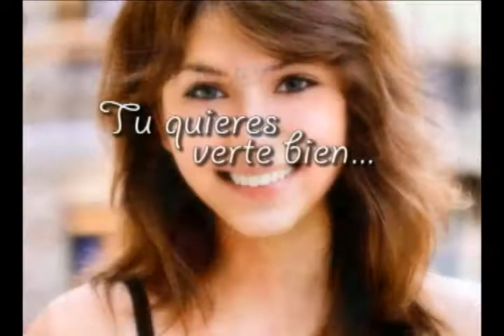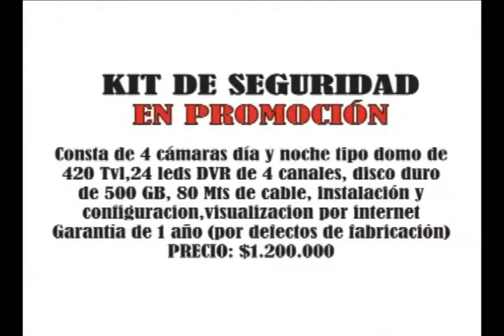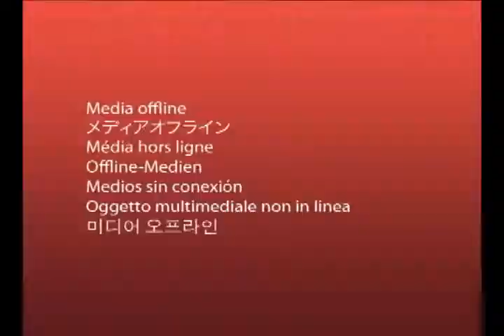►04/09/2012 - ★CNCNOTICIAS★ -- Guadalajara De Buga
Una joven locutora fue asesinada por su ex novio quien se suicido después del crimen Claudia helena villa de 18 años fue asesinada este lunes en la vereda la unión zona rural de Buga, el crimen lo cometió el ex novio de la víctima Andrés Orozco de 38 años quien en un aparente ataque de celos acabo con la vida de la joven quien trabajaba como locutora en la emisora radio latina de Guacarí. El homicida se suicido minutos después de cometer el crimen. Claudia villa era estudiante de técnica en comunicación social y periodismo y llevaba año y medio vinculada a la radio. La policía se pronuncio sobre este crimen pasional.

Un televisor abandonado generó pánico este lunes en Buga Un televisor abandonado en pleno parque cabal genero pánico en la tarde de ayer en Buga pues se pensaba que era una bomba, técnicos antiexplosivos de la policía descartaron esta hipótesis por la que fueron evacuados el palacio de justicia, el colegio san Vicente y todos los locales comerciales de la zona... Este televisor abandonado en la calle 7 con carrera 15 plena esquina del parque José María cabal se convirtió en el motivo de pánico este lunes en la tarde en esta importante zona de Buga pues se presumía que era una bomba, esta situación obligo a la evacuación del palacio de justicia, el colegio san Vicente y todos los locales comerciales de la zona. Los técnicos antiexplosivos de la policía con la ayuda de este perro descartaron la amenaza de bomba. Por lo menos durante dos horas se paralizó este importante sector céntrico de la ciudad.

Ejercito desmantela cristalizadero de las FARC en zona rural de Tuluá. Tropas del batallón de artillería no 3 'batalla de palace', adscritas a la tercera brigada del ejército desmantelaron un cristalizadero que producía semanalmente 02 toneladas de clorhidrato de cocaína. El laboratorio desmantelado por tropas del batallón de artillería no 3 'batalla de palace' de Buga, se encontraba ubicado en la vereda Las Garzas, del municipio de Tuluá --Valle, según comunicado de las fuerzas militares tenía capacidad para la producción de 2 toneladas de clorhidrato de cocaína a la semana. El laboratorio estaba construido de forma artesanal dividido en 5 sectores, tres de ellos eran utilizados para la preparación y almacenamiento del alcaloide y los otros dos estaban adecuados para alojar aproximadamente a 12 personas. El operativo que dejo como resultado el desmantelamiento del cristalizadero conto con el apoyo de la policía, y se dio gracias a las denuncias hechas por la comunidad del sector que eran afectada con la contaminación de las aguas de una quebrada utilizada presuntamente por las FARC para depositar los desechos del alcaloide. Por el hecho fueron capturadas dos personas que intentaron sobornar a los militares con 6 millones de pesos. El laboratorio tenía 110 metros de largo por 30 de ancho.